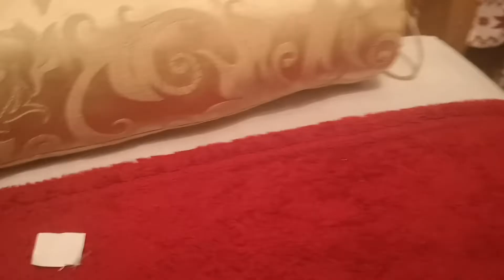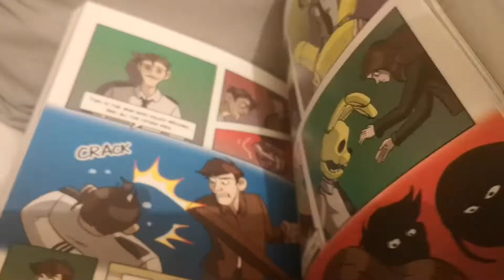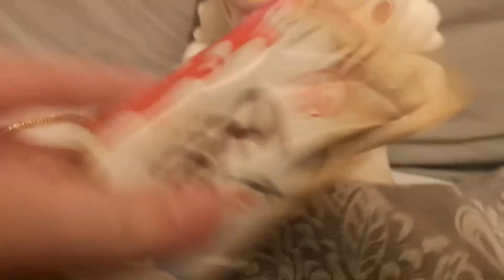St Valentine's Day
Mingle tries to get a valentine but fails so he asks Glitchtrap for help